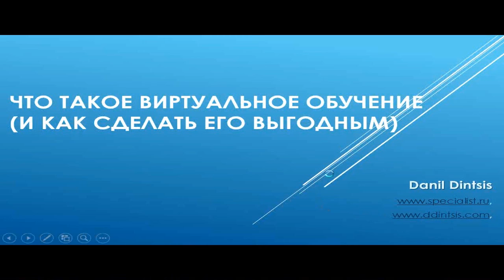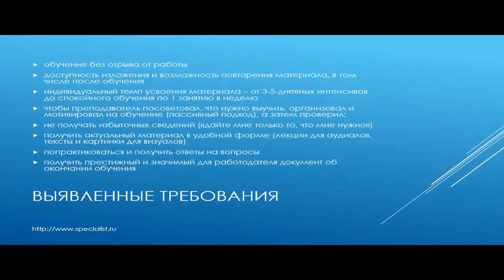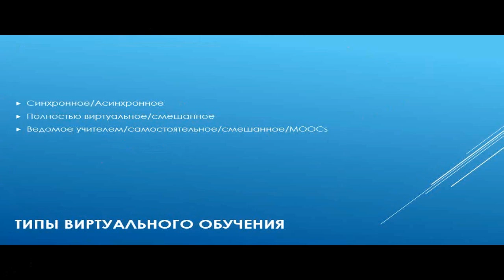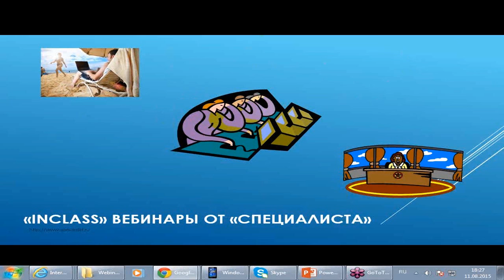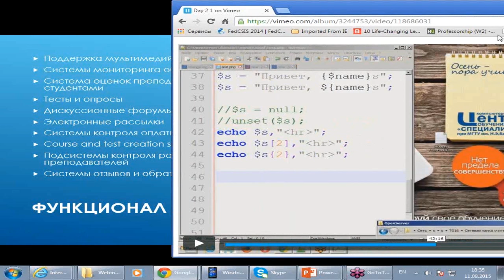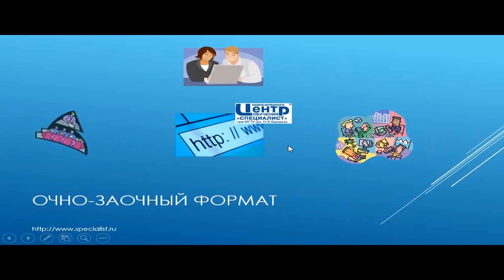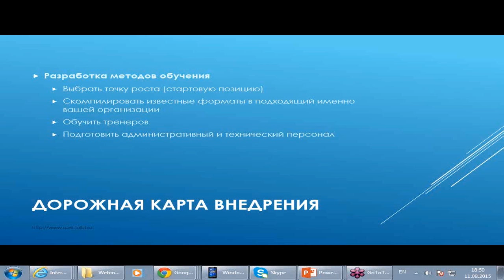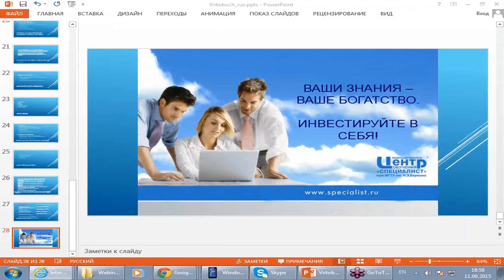Что такое виртуальное обучение и как сделать его выгодным?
Повышение квалификации с минимальным отрывом от рабочего места, быстрое и эффективное освоение новой специальности, вовлечение студентов вузов в учебный процесс – всё это возможно благодаря применению новых обучающих технологий.